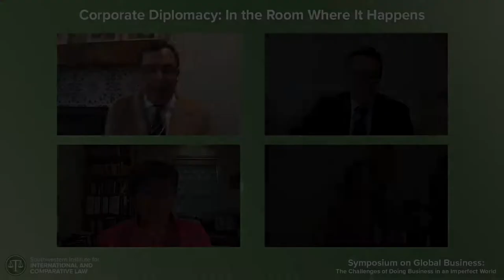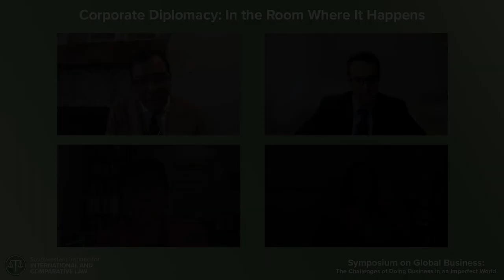SWIICL | 2022 Symposium on Global Business - "Corporate Diplomacy: In the Room Where It Happens"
The ability of businesses to sustainably support peace worldwide relies upon ‘corporate diplomacy’.  This panel will address how this corporate diplomacy plays out in the real world.  It will focus particularly on how concerns of conflict prevention and sustainability contribute to business positions and how these are then expressed in the room where it happens.  The panel again brings together stakeholders from different industries, practices, and academia to outline what works, what doesn’t work, and what the current limits of corporate diplomacy are.

Moderators:

- Frédéric Gilles Sourgens, Senator Robert J. Dole Distinguished Professor of Law, Washburn University School of Law, Topeka, Kansas

Panelists:

- David L. Attanasio, Dechert LLP, Washington, D.C.
- Lucinda A. Low, Steptoe & Johnson LLP, Washington, D.C.
- Julia Simon, Chief Legal Officer and Chief Diversity Officer, Mary Kay, Addison, Texas

(This four-part video series showcases key sessions from CAIL's Southwestern Institute for International and Comparative Law's Symposium on Global Business: The Challenges of Doing Business in an Imperfect World on June 27, 2022.